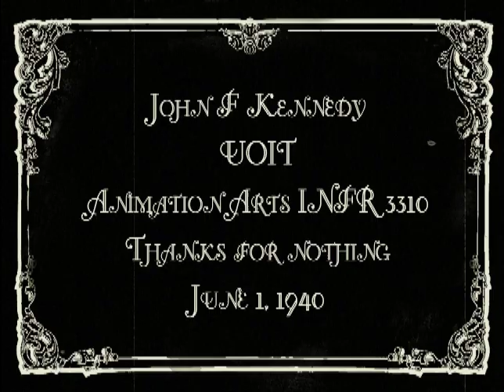Trailer The Bavarian Beast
For 100 years, you have been asking: Who is John F. Kennedy? This is John F. Kennedy speaking.